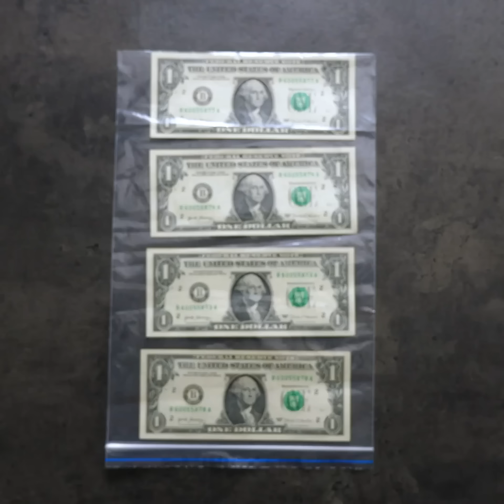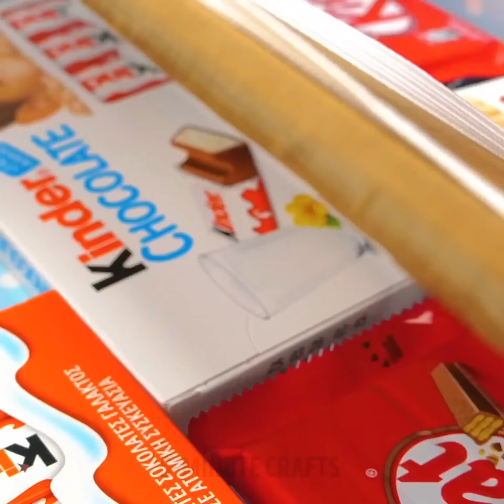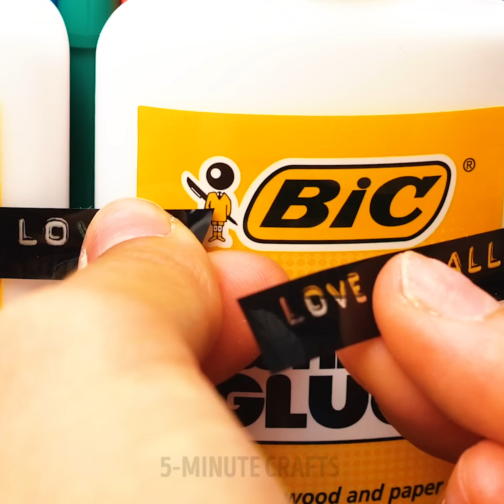27 BRILLIANT PRESENT IDEAS FOR YOUR FRIENDS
PERFECT GIFT IDEAS FOR YOUR FRIENDS

There are a lot of special occasions like birthdays or anniversaries and gifts are always needed. Most of us think that it’s a hard job to perfectly wrap a gift. In real life, wrapping a gift is easy and we share step by step tutorials that will help you. You will learn how to wrap sweets, boxes, bottles, flowers, and more.  All these tutorials are very easy and you don’t need to have special crafting skills. Find out how to turn a boring cash gift into something incredible!
Every person has a moment when we need chocolate. And you can make a cool craft for this kind of occasion. Let’s make an emergency Chocolate craft that is super easy and could be a cool gift for anybody. To make an Emergency Chocolate frame you will need several packs of candies, for example, M&M’s and deep frame. Firstly, you need to open a frame and clean the glass. Using a permanent marker write “In case of emergency break glass”. Fill the frame with candies and close the frame. Ready!
We know a very fun way to give cash as a gift - freeze money! The important thing is that you need to place cash inside a plastic zipper bag. Place bags into a big plastic container and fill the container with water. Freeze and your gift is ready. Do not forget to place a hairdryer near the gift before the surprise!
 If you want to give a bottle of wine as a gift, you can hide it in loaves of bread. I bet the reaction will be very cool!
Don’t forget to share these incredible ideas with your friends!

TIMESTAMPS:
00:09 Picture frames with candies
00:27 Funny cash gift idea
03:47 Single rose bouquet
04:20 Perfect gift for an artist
06:38 Towel roses